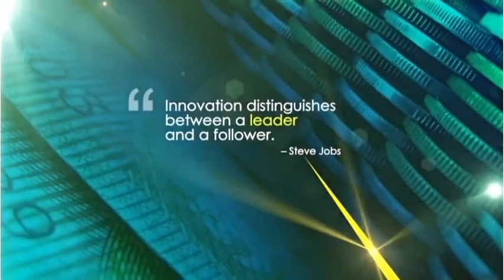Why insurtech startup AllLife has a touch of Warren Buffett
South African insurtech start up AllLife has raised a funding round from the Accion Frontier Inclusion Fund that will support the company's expansion into innovative product lines and new geographies. Prior to that, AllLife also recently announced an agreement with Royal London, the UK's largest mutual life, pensions, and investments company, for Royal London to leverage AllLife's technology platform. On this episode of the MoneyMakers, Bruce Whitfield is joined by AllLife CEO, Ross Beerman to discuss growth and new product lines.